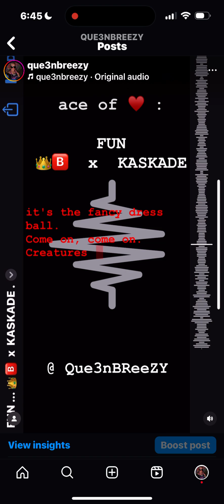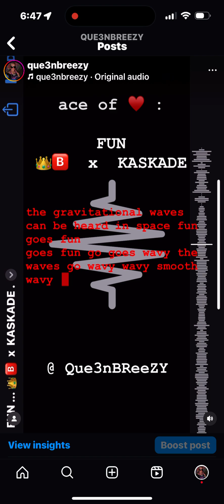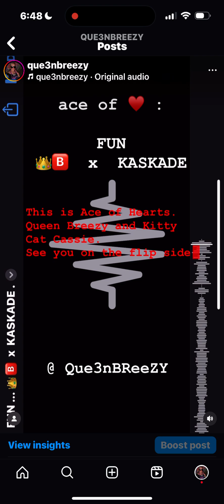ace of ♥️ : FUN ... 👑🅱️ x @Kaskade ,brohug, mr. tape ft. Madge .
ace of ♥️ :
FUN ... 👑🅱️  x  KASKADE .

(FRee$TYLe  lyrical ORiGiNAL SOUND)

MUSiC LiNK :
FUN

THe  IcyHoloSnowflake  ❄️💿